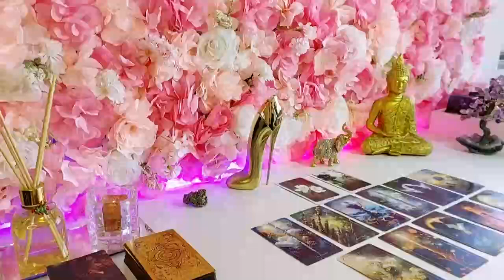PISCES YOU WILL MARRY THIS PERSON PISCES❤️😇NO MATTER YOUR PAST, THEY STILL ADORE YOU🥰❤️ JANUARY 2024